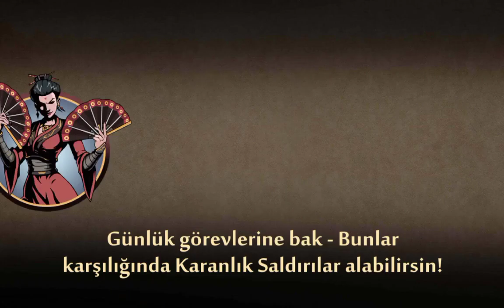Widow'un son korumasını yendim